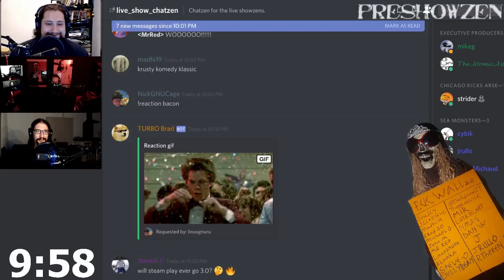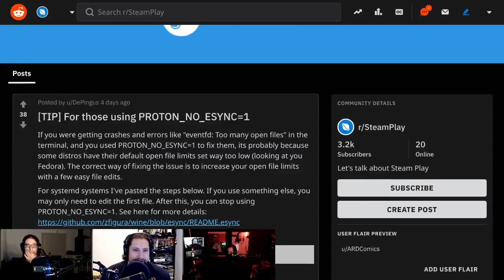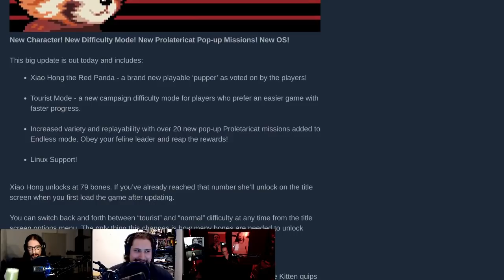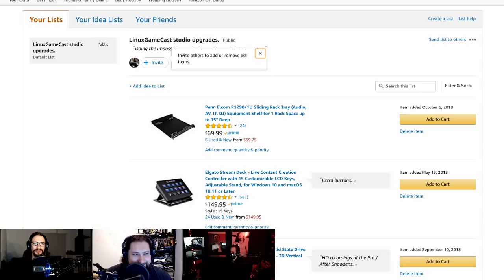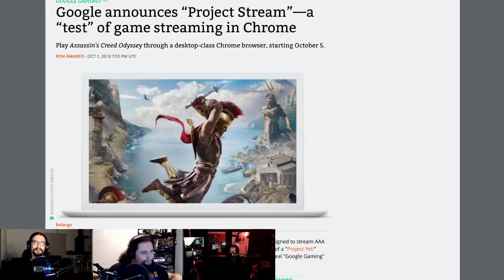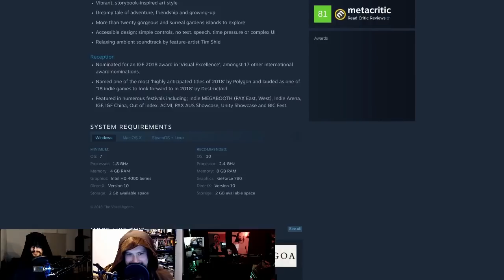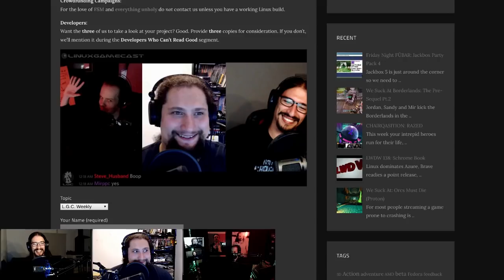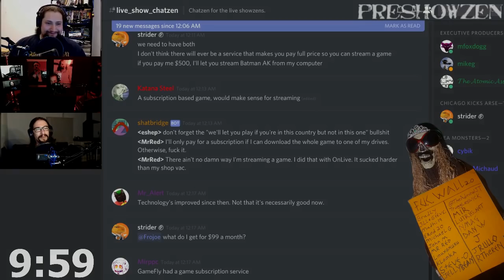LinuxGameCast Weekly 320: Sexy Hamburger People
Steam for Linux adds new games to Proton, CS:GO plays with ladders, Decent returns from the dead and Google announces Project Stream.

Steam update of the week 3:19
Steam: Game updates 18:16
Steam: New games 29:09
News: 35:11
CHAIRQASITION: 50:35
Hate mail: 1:04:37